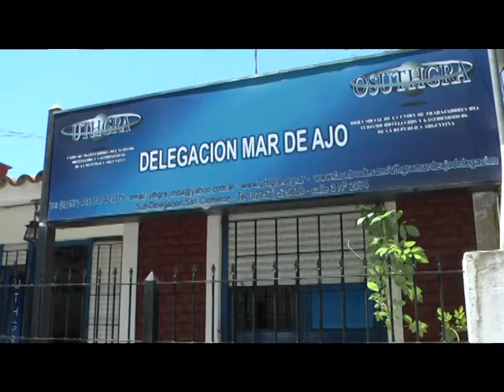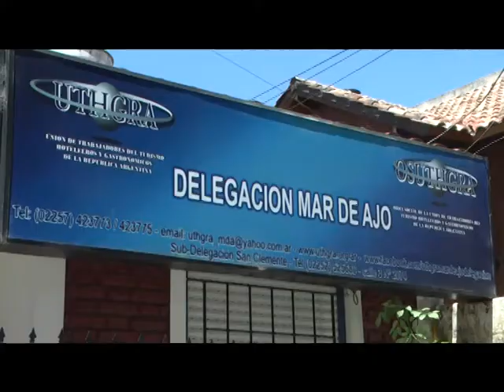CRISTIAN RUIZ REFORMA LABORAL